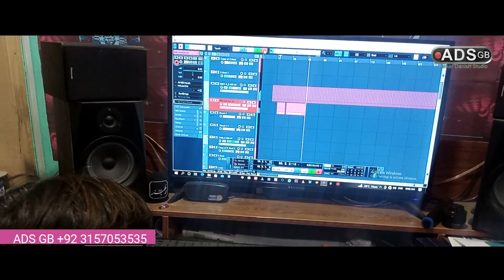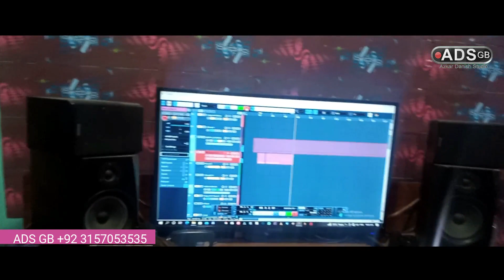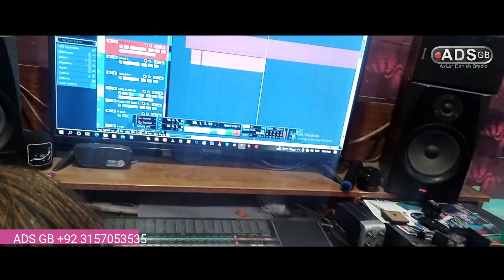BARA LAJPAL e ALI (a.s) Nasir Ali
QASIDA | BARA LAJPAL e ALI (a.s)
vocalists
Nasir Ali
ADS GB  is an islamic record label And Video Production based in Gilgit pakistan
گلگت پاکستان میں مقیم ایک اسلامی ریکارڈ لیبل اور ویڈیو پروڈکشن ہے

Online Audio Naat +Manqabat +Noha  Recording Course
Ke Liye Hum Say Rabta Karen

Uploading any of our audio & visual content onany website, channel and on social media withoutour permission is a copyright violation which isa criminal offence and penalties include finesand prohibited as these all are registered under
SAG@ Under Section Copyright Content Act.
SAG Records will not be responsible if any of your channel Bans